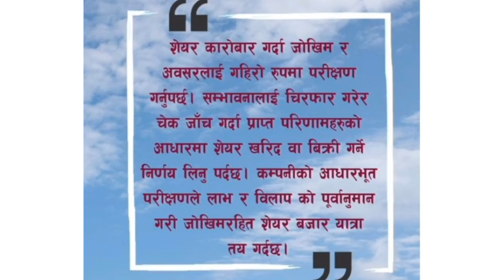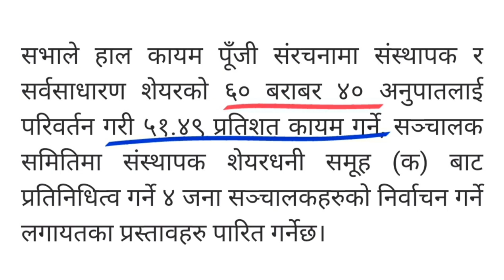Nepal Life Insurance (NLIC) ले दियो १४% bonus share | NLIC divided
Nepal Life Insurance (NLIC) ले दियो १४% bonus share | NLIC | NLIC divided history | NLIC bonus share | IPO NEPSE latestupdate |